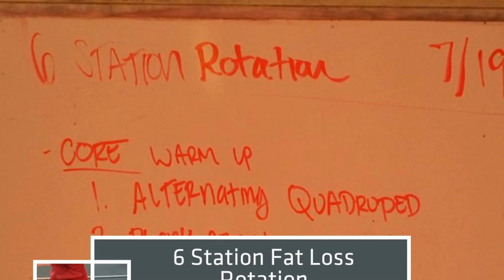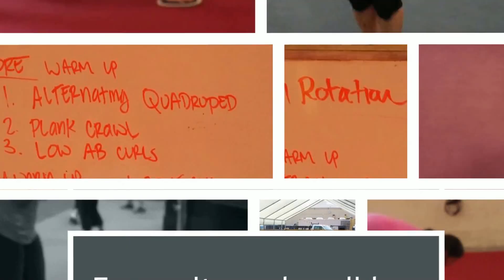Personal Trainer Belmont Boot Camp 7/19/13: 6 Station Fat Loss Rotation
Try this 6 Station Rotatation and lose fat! Brien Shamp, award-winning Personal Trainser and Boot Camp Instructor, has designed this workout of the day to help you lose weight & body fat, tone, increase strength, posture and endurance. Get fit today!